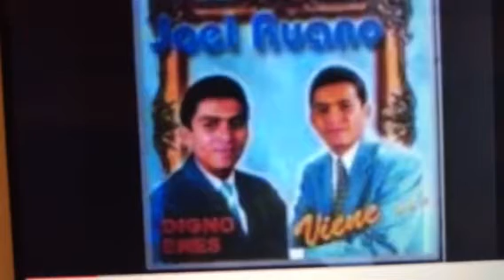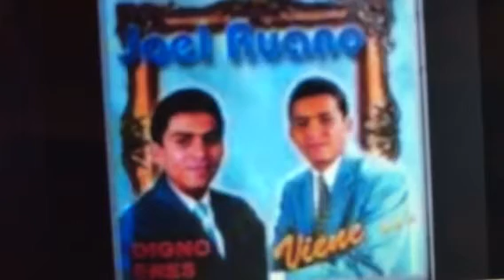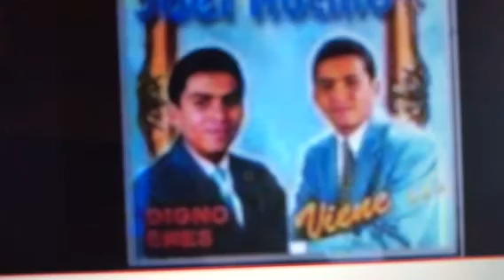H Joel Ruano en MD 27 28 29 y 30